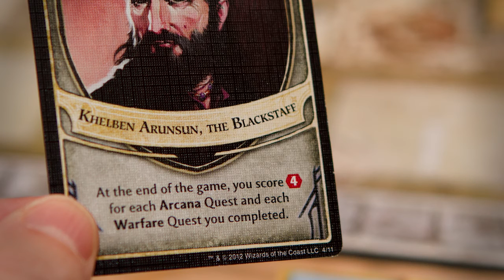Lords of Waterdeep på ca 60 sekunder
Brætspillet Lords of Waterdeep forklaret på 1 minut. Et dejligt spil om at udbygge byen, tjene penge og kapre indflydelse i byen og løse missioner for at få point. Et godt worker-placement uden at temaet overskygger det hele.